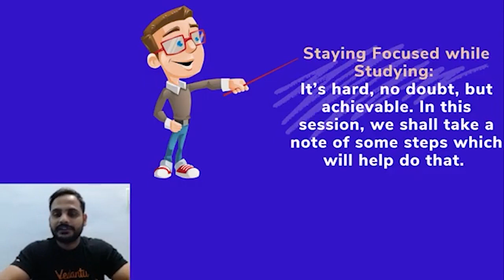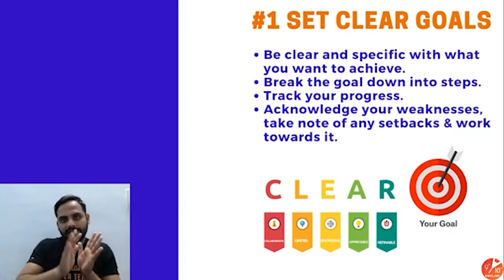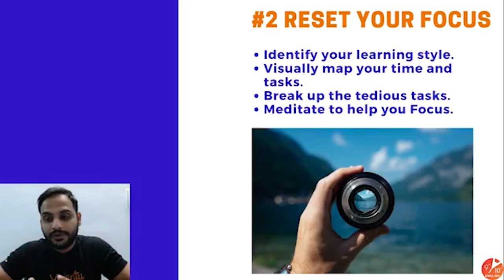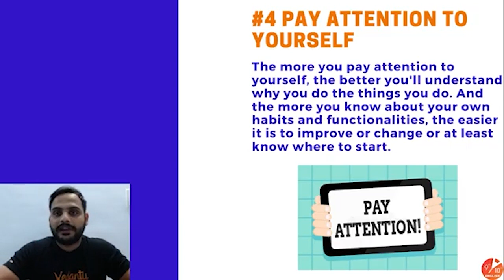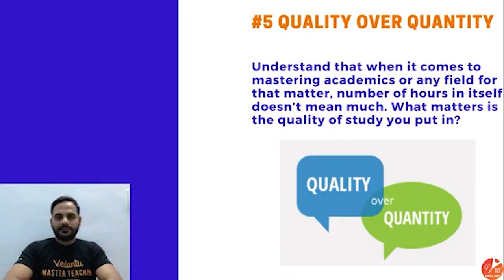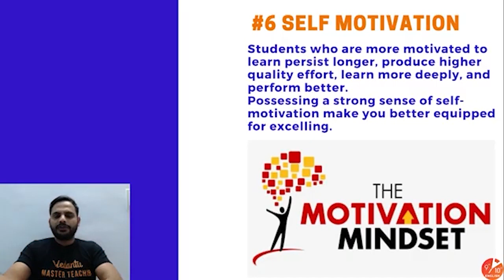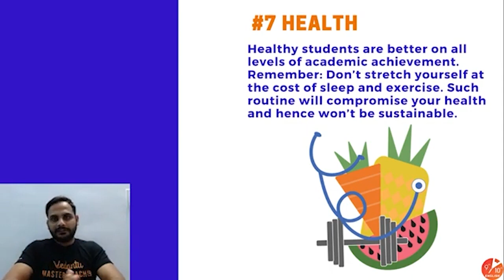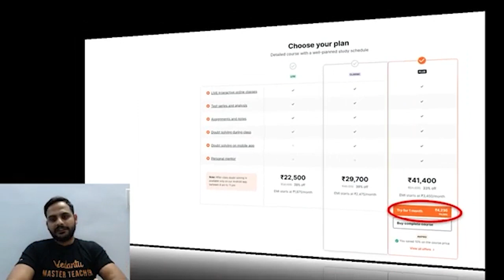💡Study Tips: How to Stay Focused while Studying | How to Concentrate on Studies During Exam| Vedantu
Study Tips: How to stay focused while studying | How to concentrate on studies | study tips for class 9 and 10 | how to focus on study | Gopal sir | Vedantu 9& 10 English. Hey students, today in this video session, Gopal Sir will be discussing some Study tips: how to stay focused while studying | how to concentrate on studies which will help the students for preparing for their board exam. With Gopal Sir, learn some major tips and tricks on how to stay focus on your studies for Class 9 and 10.